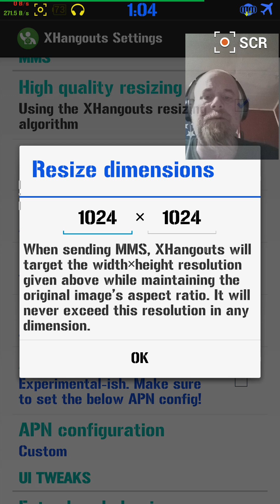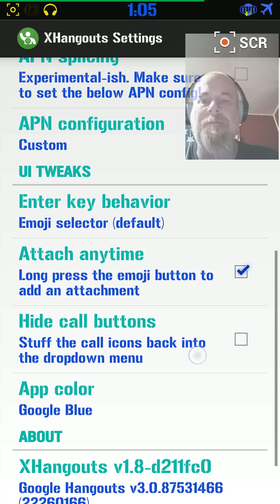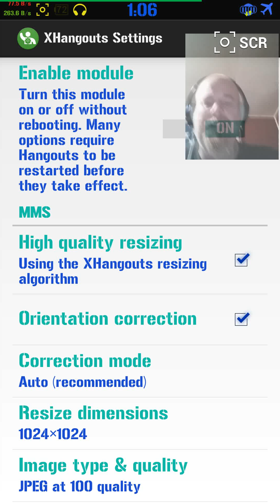Xhangouts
An xposed framework module to change settings in Google hangouts app, new update added 23 different color themes! Here's link for xhangouts